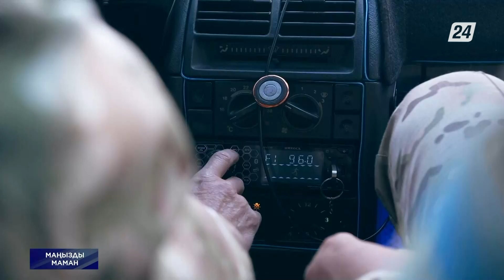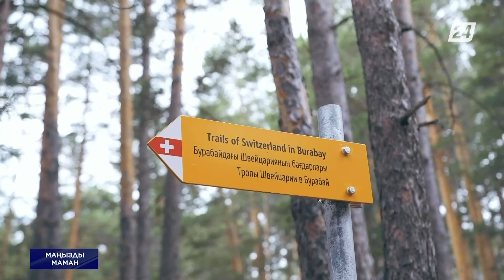Орманшы Қайырбай Балтабаевпен бір күн | Маңызды маман